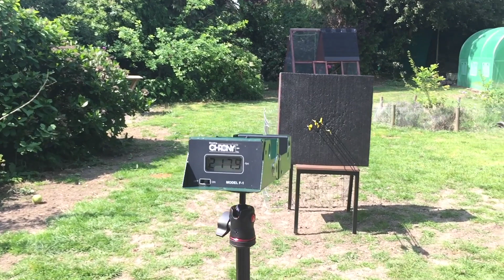Horse bow speed test 217 fps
Simon's Bow Company bow 37# at 28“ arrow: 231.5 grains 6.3 gpp